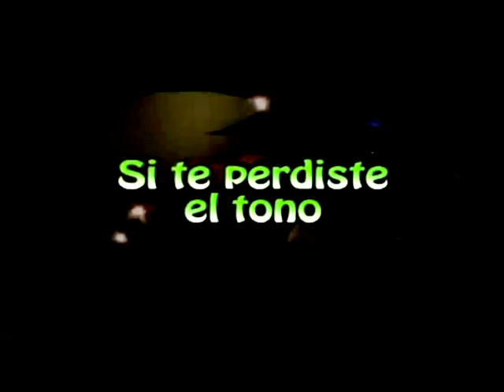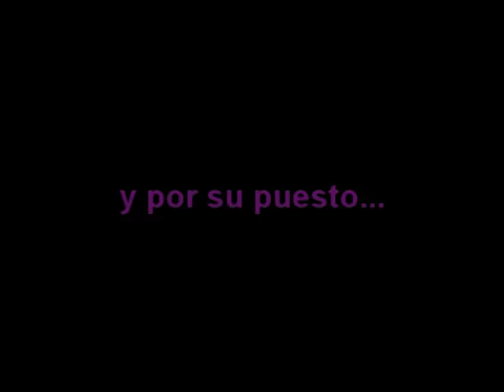PIRAÑA SOUND SYSTEM EN EL FESTIVAL TAYTA FUSION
Este viernes 21 de octubre ven al Etnias a bailar hasta morir y a remojar tus neuronas en el 1er Festival Tayta Fusión con nuestros amigos de La Nueva Invasión, Nación Combi, La Maldita Costumbre, Barrio Calavera, danzantes de tijeras, violín y arpa de La Sarita y claro nosotros! PIRAÑA SOUND SYSTEM!!